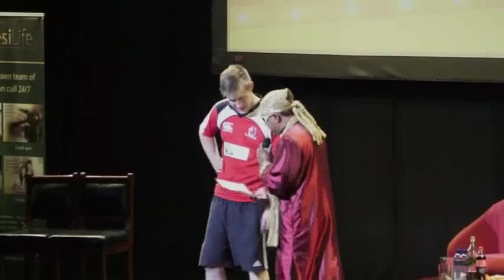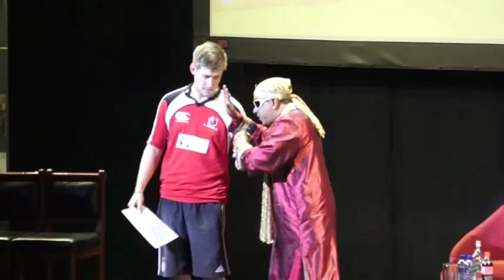Introduction of Karou Charou with audience member Michael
purchasing a hoodie at our online store.